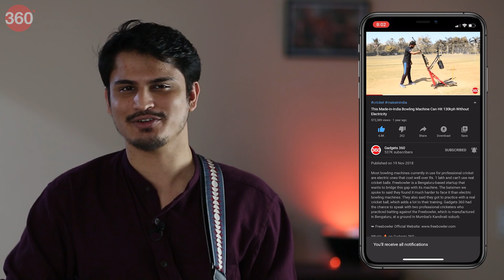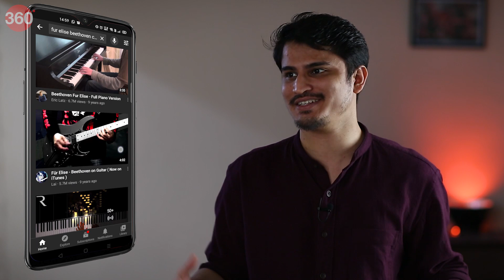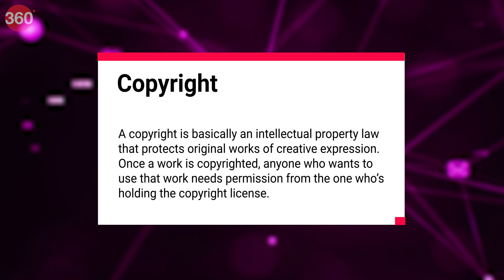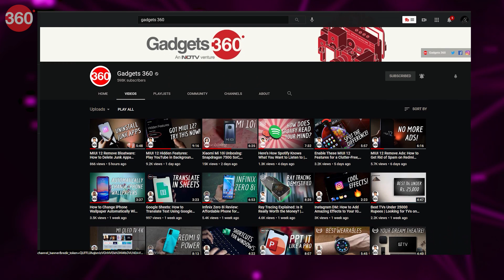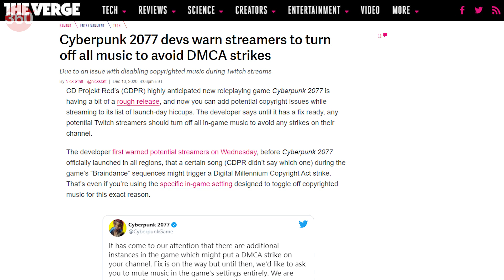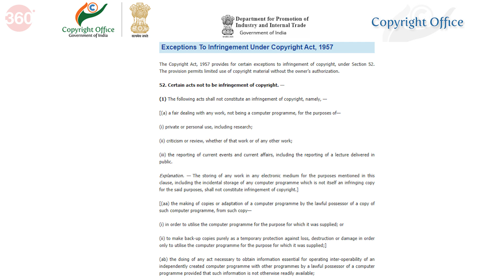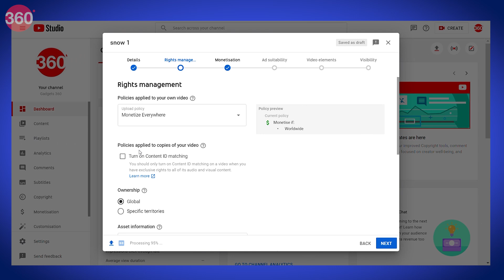Copyright Claim and Copyright Strikes on YouTube Videos Explained | Elemental Ep 23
Copyright strikes are unpredictable and annoying, but they are there for a reason — to safeguard an artist's intellectual property. If you're a YouTube content creator, it's very important that you understand how copyrights work on the platform, and so in this episode of Elemental we tell you  everything you need to know about copyrights on YouTube.

Further reading:

Akhil's Piece on How Bollywood’s Bullying Is Killing Indian YouTube Parody Creators

How one company reshaped — and kind of ruined — the viral video landscape

0:00 Introduction
2:07 What Copyright Means
2:36 Types of Intellectual Property Laws
4:13 How To Use Copyrighted Content Without a Strike
6:10 Importance of The Term 'Limited Use'
6:40 Public Domain Works and Copyrights
8:19 Content ID Explained
9:25 Where Content ID Fails